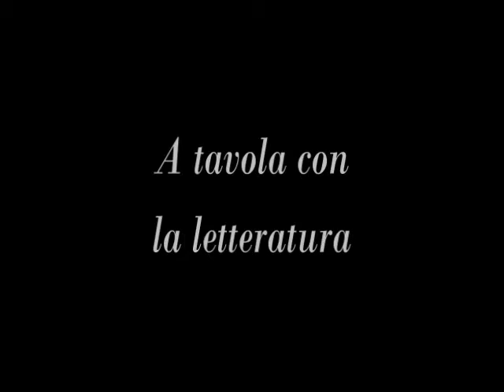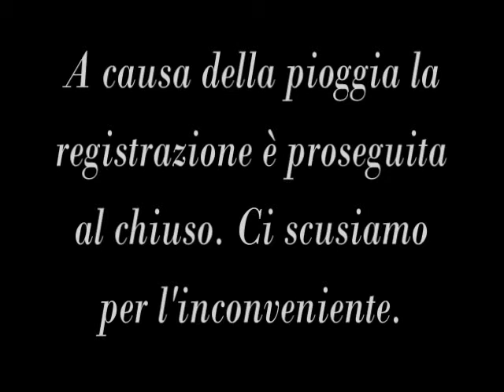"La coincidenza" (La Coïncidence) di Fulvio Caccia Ed. Triptyque, intervista all'autore del romanzo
- A tavola con La Letteratura 13 luglio 2012.

Giancarlo Calciolari intervista Fulvio Caccia, autore del romanzo "La coincidenza" (La Coïncidence) Ed. Triptyque 2005, dov'è ripreso l'episodio di una strage all'università di Montreal nel 1989, in cui uno studente uccise sette studentesse, dopo averle separate dagli altri studenti.

La recensione di Giancarlo Calciolari a "La coincidenza" di Fulvio Caccia su "Transfinito International Webzine"